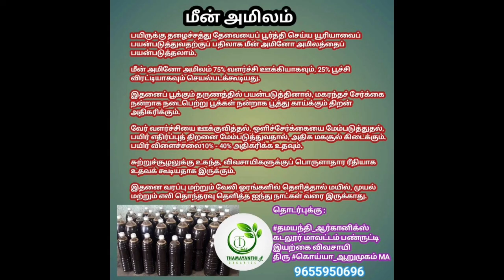கொய்யா வளைத்து கட்டுதல் நுட்பங்கள்.. பகுதி -3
🌺 கொய்யா வளைத்துக் கட்டுதல் நுட்பங்கள் 🌺

நீர் மேலாண்மையும் பண்ணை மேம்பாடு டெலிகிராம் குழுவின் கொய்யா சாகுபடி செய்யும் உறுப்பினர்கள் கலந்து கொள்ளும் கலந்துரையாடல் நிகழ்ச்சி Telegram குழுவில் நடைபெற்றுள்ளது

வழங்கியவர் ::
தமயந்தி ஆர்கானிக்ஸ்
திரு. கொய்யா ஆறுமுகம். M.A.
பலாப்பட்டு, பண்ருட்டி,
கடலூர் மாவட்டம்

நேரம் : இரவு 7.30 மணி

அன்புடன் அழைக்கிறது
🌺நீர் மேலாண்மையும் பண்ணை மேம்பாடு டெலிகிராம் குழுமம்🌺

கொய்யா வளைத்து கட்டுதல் ::பகுதி-1

கொய்யா வளைத்து கட்டுதல் ::பகுதி -2

கொய்யா வளைத்து கட்டுதல் ::பகுதி -3

கொய்யா வளைத்து கட்டுதல் ::பகுதி -4

கொய்யாவில் புள்ளி காய் வருவது ஏன்??

கொய்யா செடி மணல் பாங்கு நிலங்களில்  வளருமா???

அதிக காய்கள் காய்க்குமா??

கொய்யா வளைத்து கட்டும் நுட்பங்கள்::
 (நீர் மேலாண்மையும் பண்ணை மேம்பாடும் குழு நடத்தும் கலந்துரையாடல் )

பகுதி -1

பகுதி ::2

தொடர்ந்து பயணிப்போம்.

தொடர்புக்கு ::

தமயந்தி ஆர்கானிக்ஸ்

இயற்கை விவசாயி
திரு கொய்யா ஆறுமுகம் MA கடலூர் மாவட்டம் பண்ருட்டி வட்டம் பலாப்பட்டு கிராமம் 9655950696